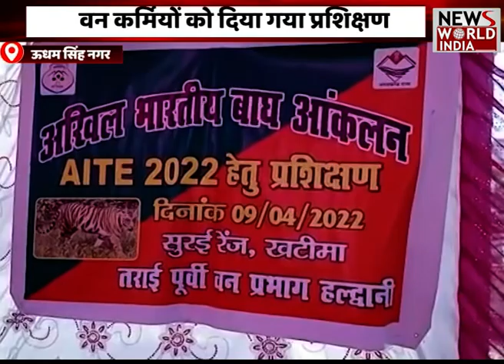यूपी-उत्तराखंड की तमाम बड़ी खबरें | Latest News | Hindi News | Breaking News । News World India